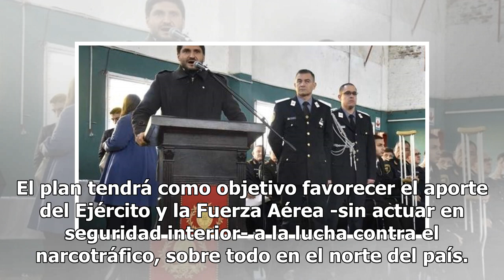Mauricio Macri anuncia un plan de reforma de las Fuerzas Armadas Mexico 24-horas